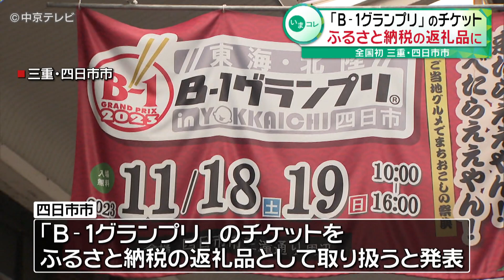【全国初 】「Ｂ-１グランプリ」のチケット ふるさと納税の返礼品に 三重・四日市市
三重県四日市市は当地グルメによる、まちおこしの祭典「Ｂ－１グランプリ」のチケットをふるさと納税の返礼品として取り扱うと発表しました。

イベントは１１月１８日から２日間、市内で開催予定で、東海・北陸エリアを中心に２０の団体が参加する予定です。

市によりますと、Ｂ－１グランプリのチケットを返礼品にするのは全国で初めてだということです。